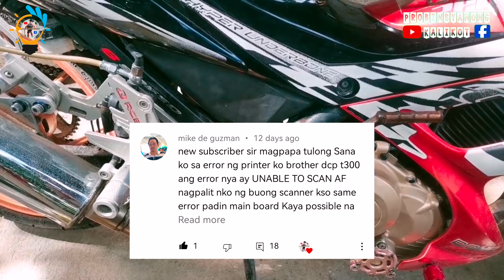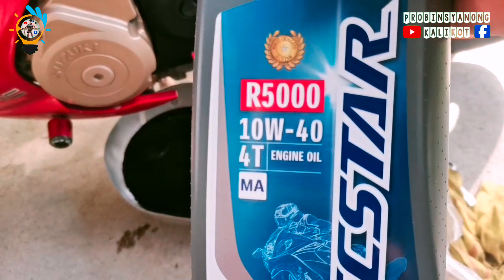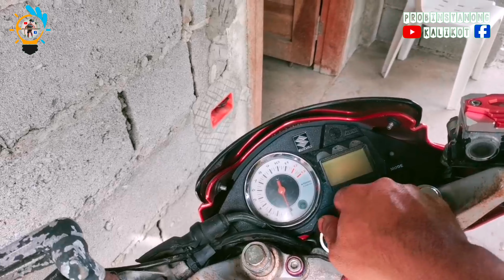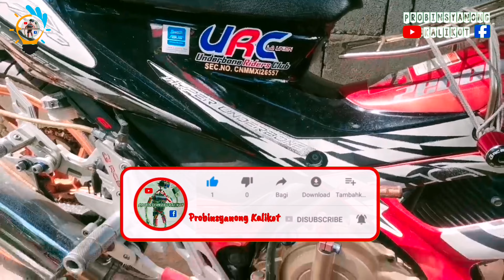basic change oil for raider r150 suzuki,and how to change,oil filter.step by step tutorial tagalog.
Share ko sa inyo mga kalikot kung paano mag change oil ng motor na raider r150 suzuki. Share ko din sa inyo kung paano mag palit ng oil filter ng r150. At paano eto linisan. Totok lang mga kalikot sa bago nating episode ng tutorial, maraming salamat nga pala mga kalikot sa patuloy nyong pag subaybay sa ating munting channel at sa mga nag subscribe at sa mga mag susubscribe pa. Ingat po kayong lahat and god bless sa ating lahat mga kalikot.

Tools:
mavicair drone